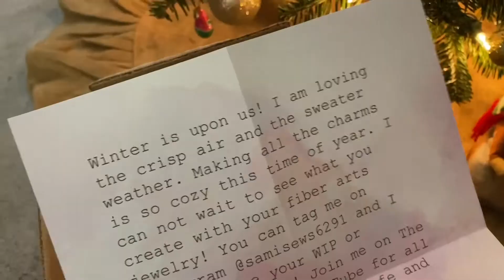VLOGMAS 2020 | Christmas socks | Day 22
White Christmas Advent Calendar: by southern story time

A Woolen Winter Advent Calendar by Woolen Women Fibers and Sami Sews Creations

ADVENTure Gnome mystery knit a long by Imagined Landscapes

Gnome kit by The Loopy Ewe

Charm advent: by Simply serving hand krafts